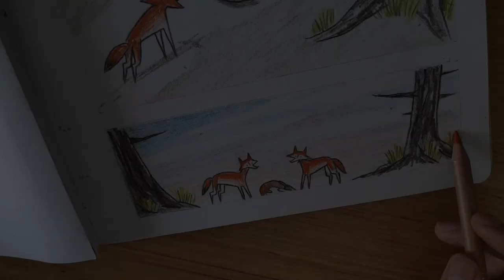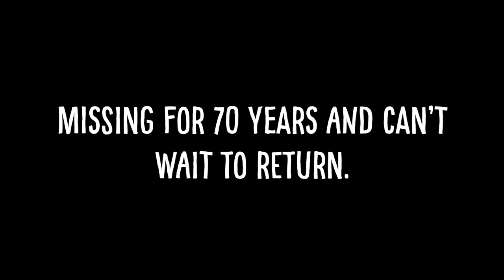How to compose a short tune (for Little Wolf) | pastelpencils charcoalsketch &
When there are no lights, no electricity, and just a thunderstorm listening...it's time to be guided by the sound of 🎵🎶 ...

This short tune is from the Little Wolf comic book soundtrack called, "The Wolf & The Pack".

The leitmotif: Missing for 70 years and can’t wait to return.

Music
The Wolf & The Pack by Cat S.